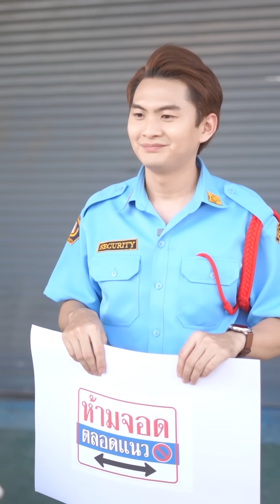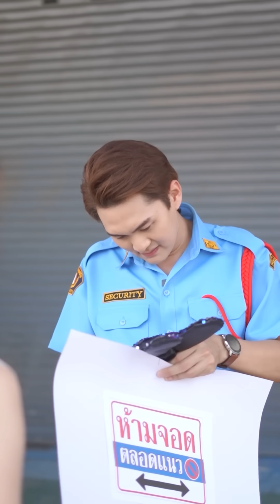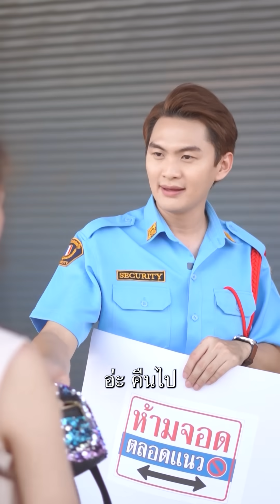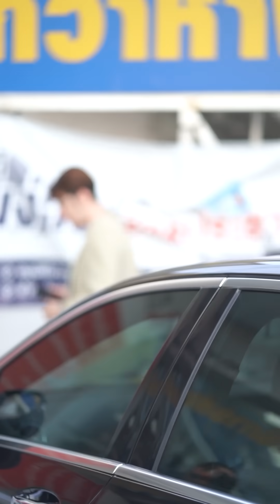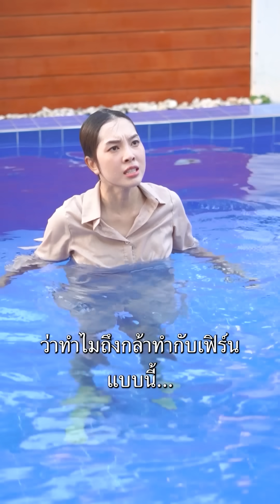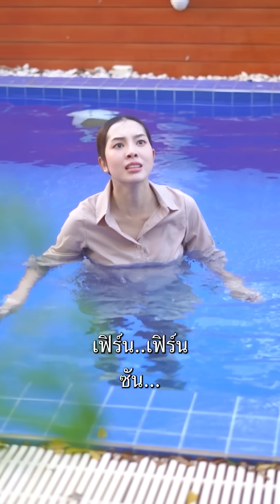ก็บอกแล้วไงว่าที่ตรงนี้ห้ามจอด & ของบางอย่างใช้ร่วมกันไม่ได้ / บางรัก ชาแนล